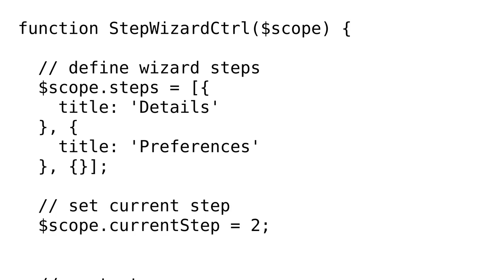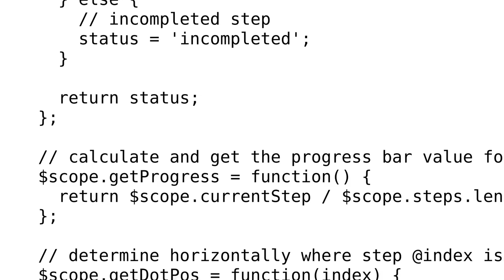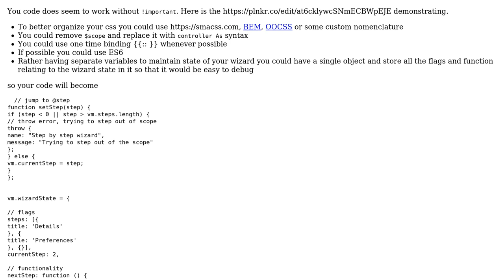Code Review: Step by step wizard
With thanks & praise to God, and with thanks to the many people who have made this project possible! | Content (except music & images) licensed under CC BY-SA | Music | Images & others | With thanks to user user93 user Jamal user InfinityStream and the Stack Exchange Network Trademarks are property of their respective owners. You are responsible for your own actions.